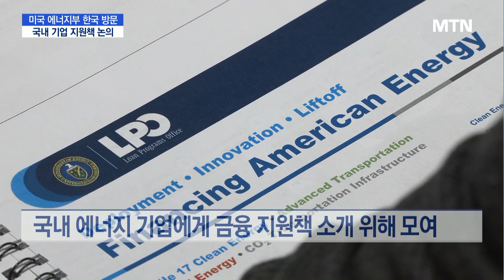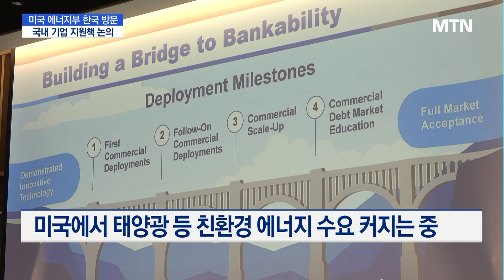美 에너지부, 국내 기업 지원 논의…"에너지 사업 수출 확대 기대" / 머니투데이방송 (뉴스)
11/15 MTN 핫라인 5

해외 선진국을 중심으로 친환경 에너지 수요가 높아지는 가운데, 미국 에너지부가 한국을 방문했습니다. 국내 기업의 미국 시장 진출을 촉진하려는 건데요. 양 국가의 지원 속에서 국내 기업의 수출이 확대될지 주목받고 있습니다. 유주엽 기자의 보돕니다.